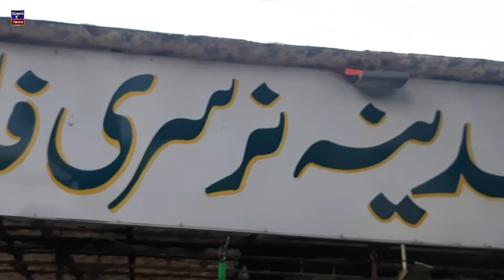Plant Nursery in Islamabad Near Peshawar Mor | Plants Prices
Plants Prices in plant Nursery | Plant Nursery in Islamabad Near Peshawar Mor